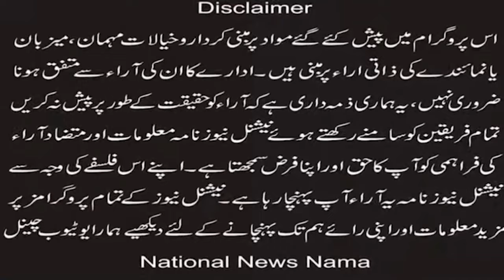30 ستمبر کو کیا ہو گا ؟ پاسڑ وکی کے وکیل کا موقف سامنے آ گیا